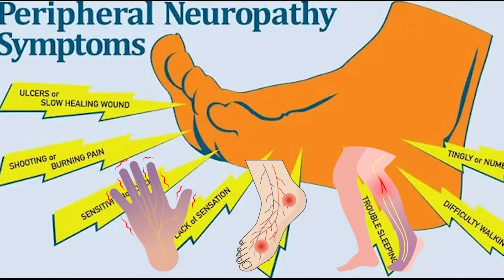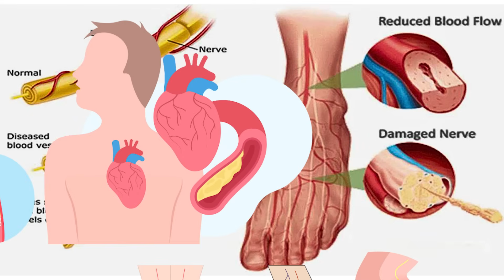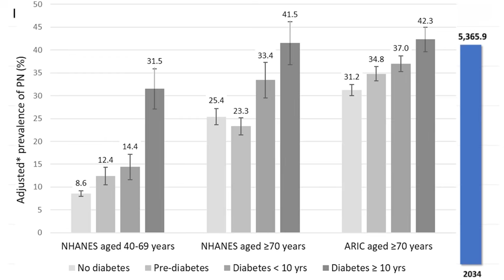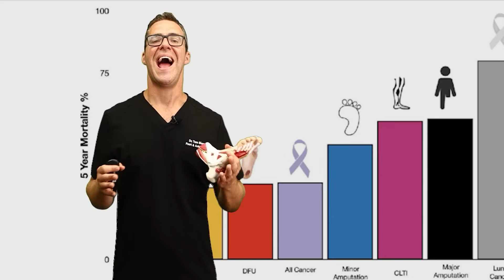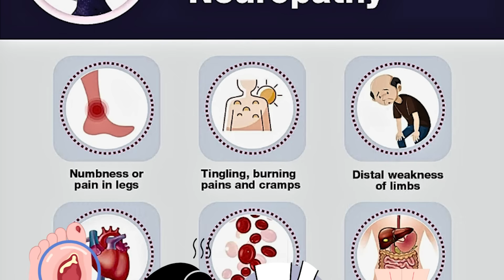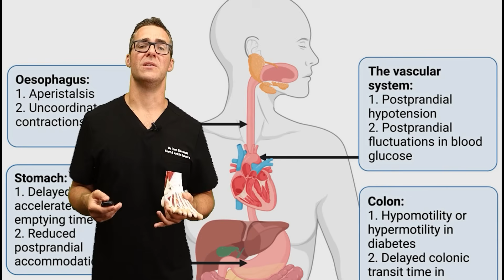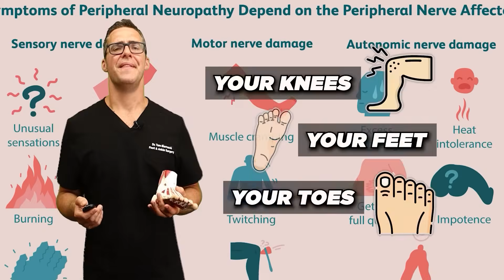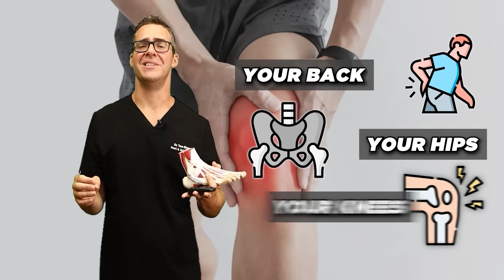Can you die from peripheral neuropathy? [Early vs Late Symptoms]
🦶We review the early and late-stage peripheral neuropathy symptoms. Can you die from peripheral neuropathy? 🦶

👉 Shoes 👈
Best Shoes:

Chapters:
0:00 Can You Die from Peripheral Neuropathy?
0:12 What is Peripheral Neuropathy?
1:06 Blood Flow and Nerve Damage
1:22 Impact on Quality of Life
2:05 The Growing Peripheral Neuropathy Market
2:56 Statistics on Peripheral Neuropathy and Mortality
3:15 Increased Fall Risk with Peripheral Neuropathy
3:51 Long-Term Complications and Reduced Mobility
4:39 Autonomic Neuropathy and Heart Health
5:21 End Stage Neuropathy: Severe Pain and Disability
6:12 Top Symptoms of Peripheral Neuropathy
6:18 Symptom #7: Autonomic Symptoms
7:10 Symptom #6: Muscle Weakness
7:52 Symptom #5: Balance Problems and Falls
8:42 Symptom #4: Hypersensitivity to Touch
9:28 Symptom #3: Numbness and Tingling
10:26 Symptom #2: Sharp, Burning, or Throbbing Pain
11:43 Symptom #1: Loss of Sensation
13:03 Effective Treatments for Peripheral Neuropathy